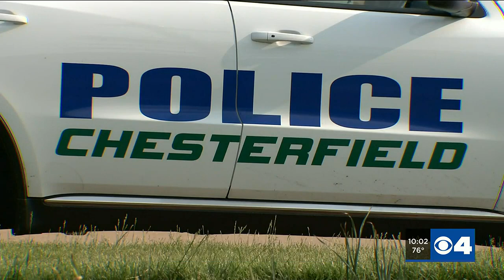Man severely beaten in Chesterfield Dierbergs parking lot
A man was severely beaten in a road rage incident in Chesterfield Wednesday night, the Chesterfield Police Department told News 4.